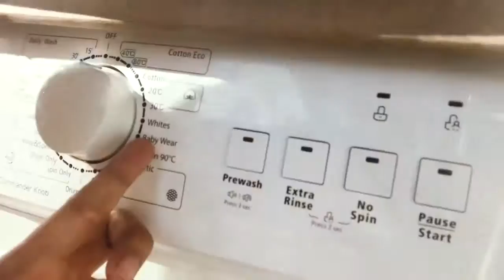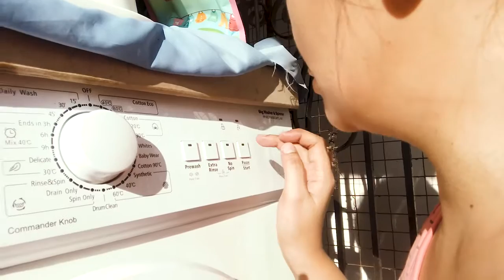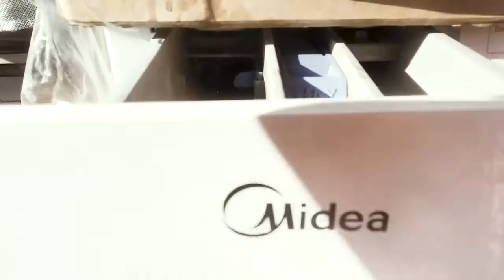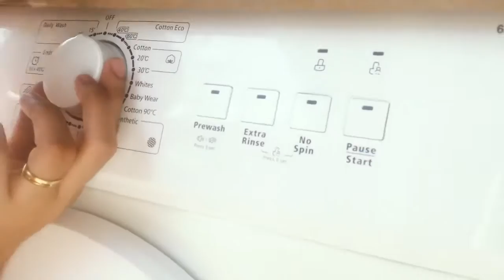Fully Automatic Frontload Washing Machine na Mura na, Tipid pa sa Tubig at Kuryente!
In this video we will discover a fully automatic washing machine na mura na, tipid pa sa tubig at kuryente, very good pa sa performance🙂